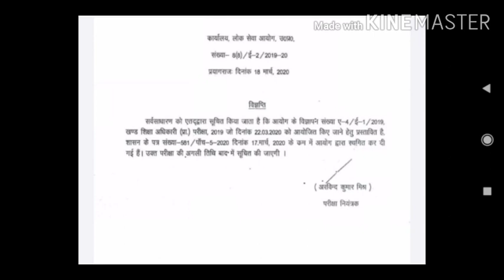Official news of beo cancel news।beo cancel ।new date of beo